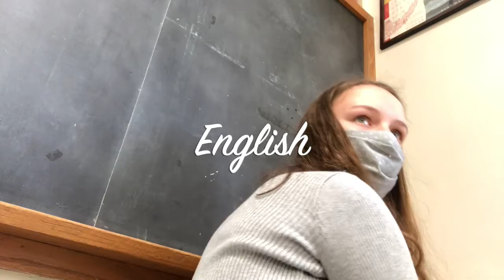Day In The Life School Edition!!!(Catherine Marie)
I decided to do another day in the life school edition because we're finally back for in-person school!! This day wasn't the most eventful but it's just an average day in the life!

FAQs
~What camera do you use?
Canon t5i
~What editor do you use?
iMovie